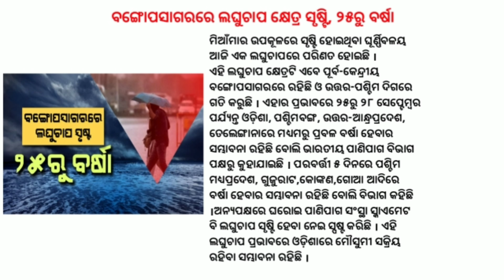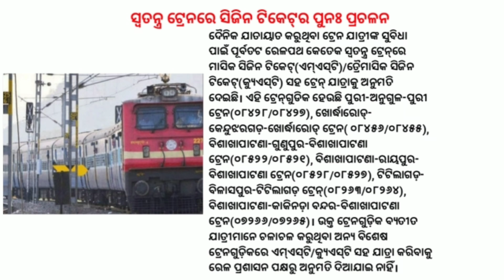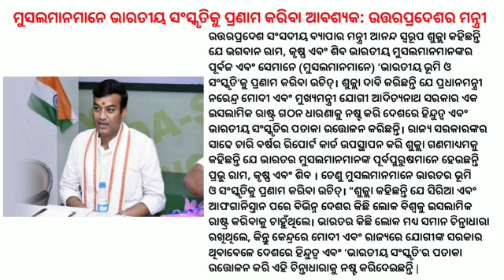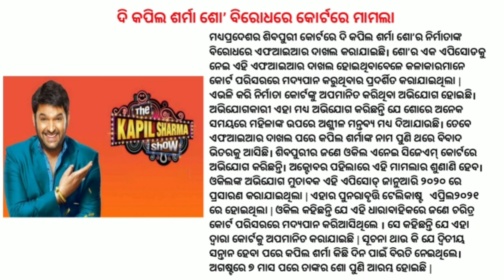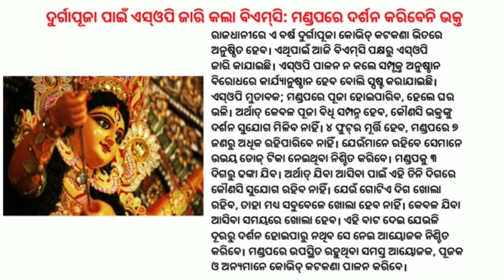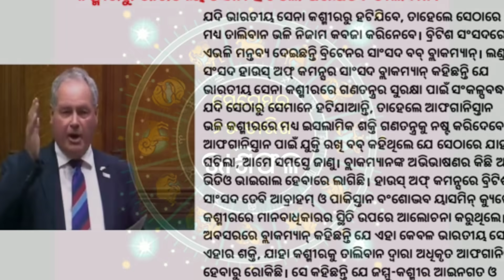School Reopen News In Odisha | Season Tickets For Train | Gold And Silver Price Decreased